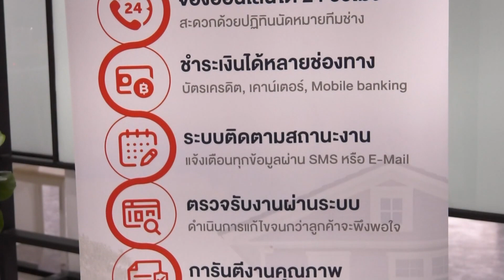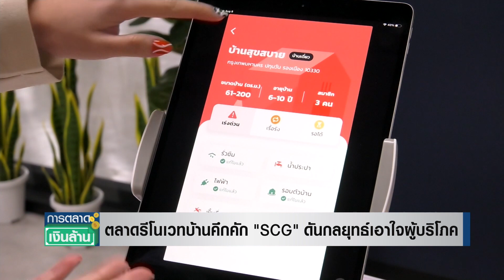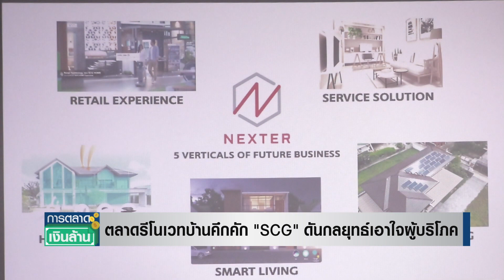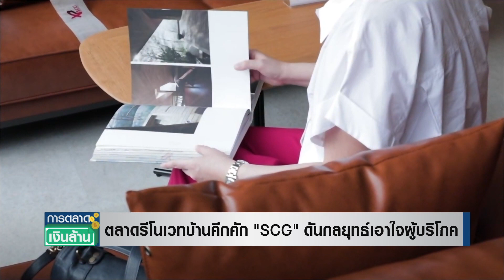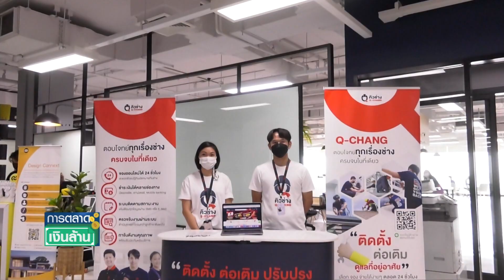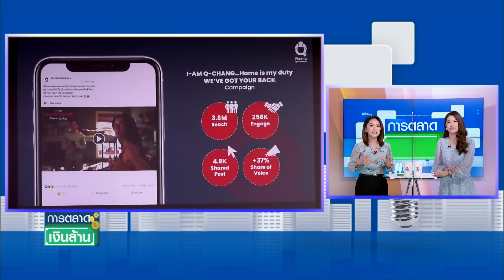ตลาดรีโนเวทบ้านคึกคัก "SCG" ดันกลยุทธ์เอาใจผู้บริโภค lการตลาดเงินล้าน l 11-08-65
ปัญหาโควิดคลี่คลาย ตลาดรีโนเวทบ้าน หรือการปรับปรุงบ้าน กลับมาเติบโต แซงหน้าการสร้างบ้านใหม่ // "เอสซีจี โฮม" มองเห็นทิศทางการเติบโตของตลาดนี้ และยังมองหากลยุทธ์ใหม่ ๆ เข้าไปตอบโจทย์ผู้บริโภคในยุคปัจจุบัน และให้เป็น New S Curve เพื่อการเติบโตในอนาคตด้วย // ส่วนปีนี้ มีเป้าหมายที่จะเติบโตที่มากกว่าตลาดในภาพรวม (*SCG ก่อตั้งปี 2456 ปัจจุบัน 109 ปี)